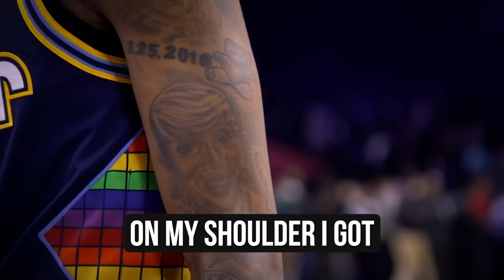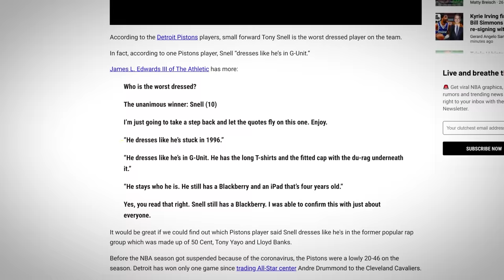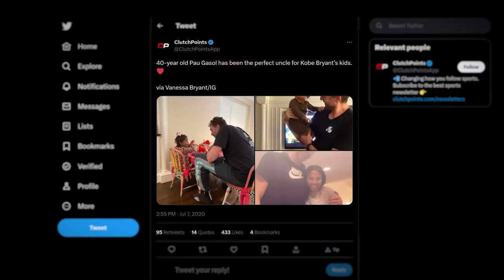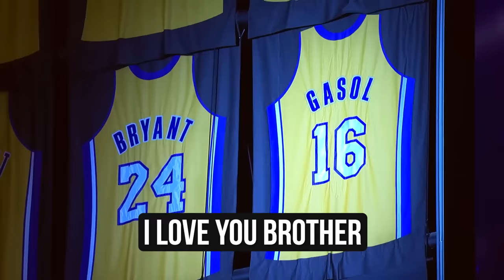EMOTIONAL NBA MOMENTS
These are the most emotional moments in NBA history..

Previously REBOUND